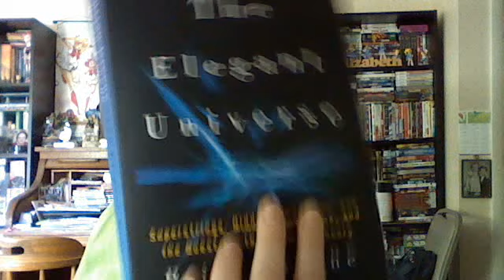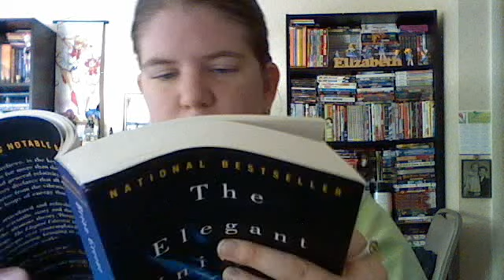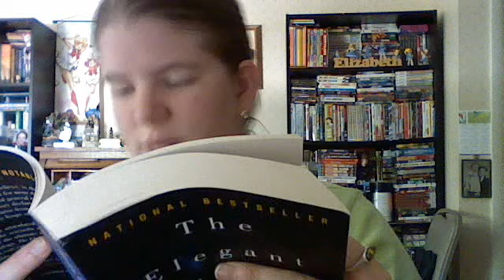The Elegant Universe by Brian Greene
A completely delightful and engaging book that, although deep and profound, provides great insight about how this Universe actually works at a quantum level.   Gorgeously written and poetic at times, I found the book difficult to put down.  I am still head over heels with quantum physics and my relationship with it continues growing.  I can never bore with something *this* exciting and incredible !